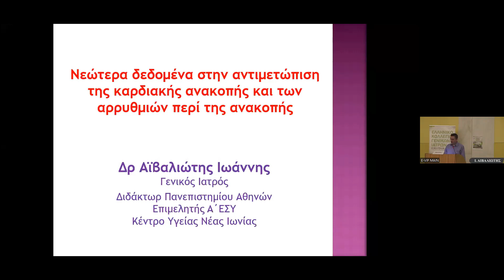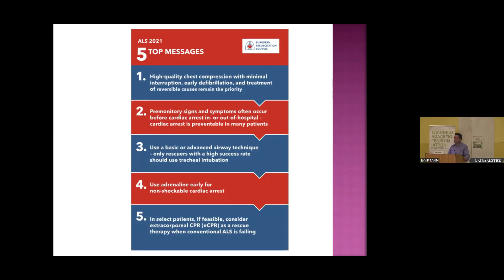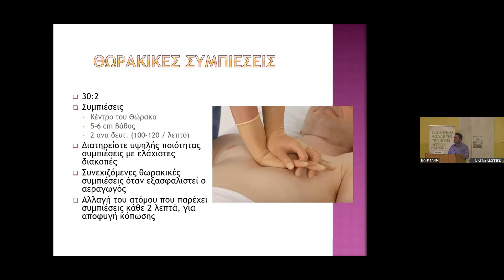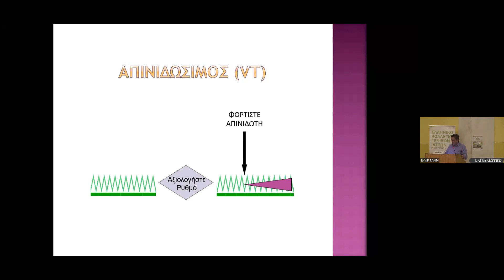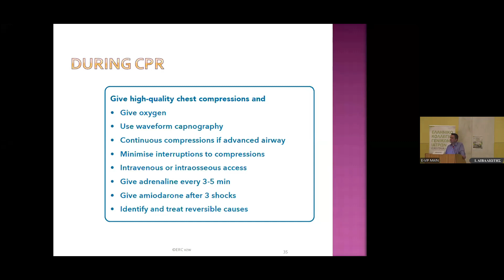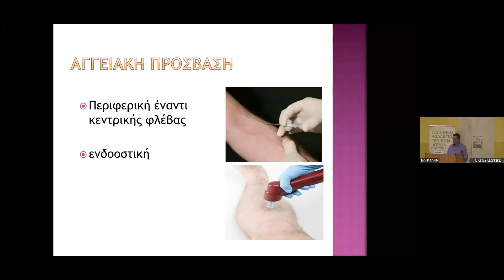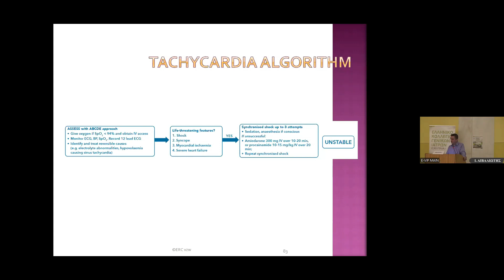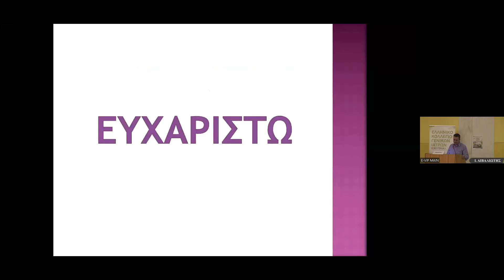ΝΕΟΤΕΡΑ ΔΕΔΟΜΕΝΑ ΣΤΗΝ ΑΝΤΙΜΕΤΩΠΙΣΗ ΤΗΣ ΚΑ & ΤΩΝ ΑΡΡΥΘΜΙΩΝ, ΑΪΒΑΛΙΩΤΗΣ Ι